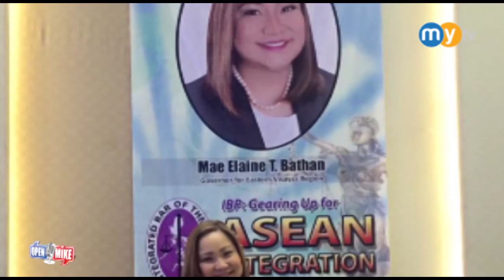OPEN MIKE with Atty. Elaine Bathan